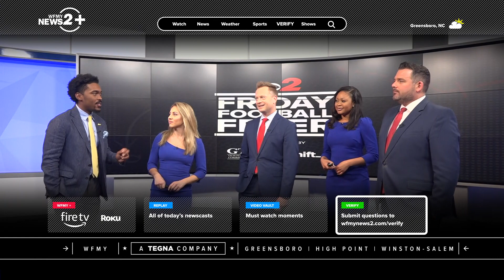Friday Football Fever Show: Nov. 10, 2023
Catch all the highlights scores and tosses during the second round of the Playoffs. The Tackles, the tosses, and the touchdowns.